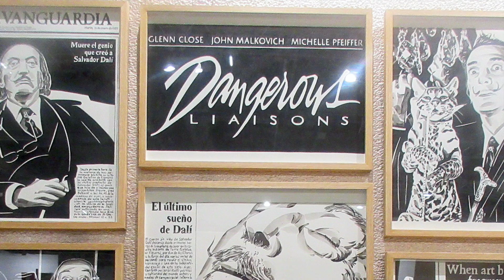ARCO Madrid 2020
This video is about ARCO Madrid 2020